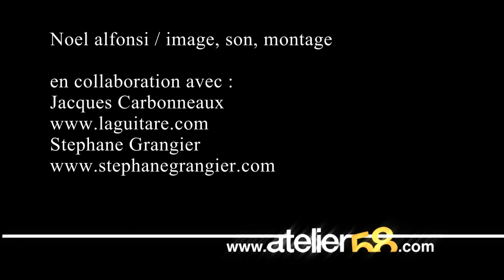"Your Woman" Cover de White Town By Christelle - Live - Atelier58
présentent :
Christelle
"Your Woman"
de White Town

So You Studios -- Loïc Le Dévéhat (DA)